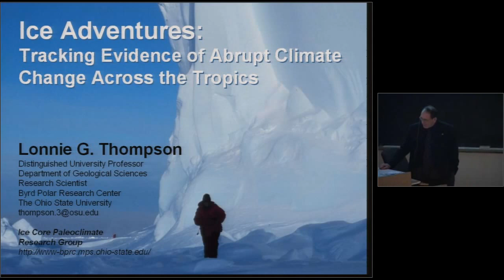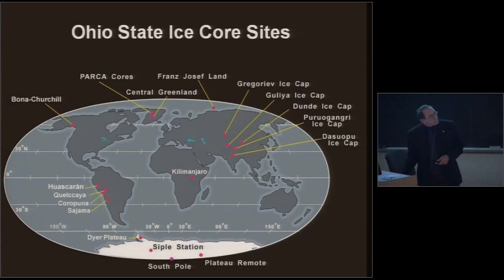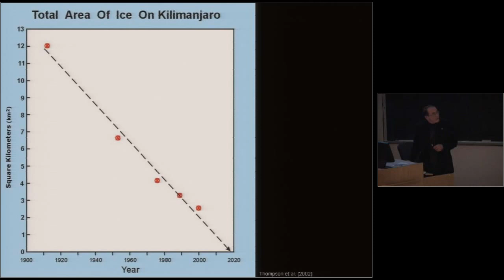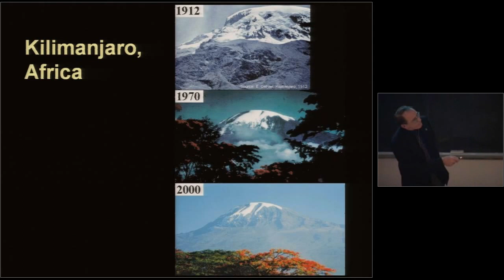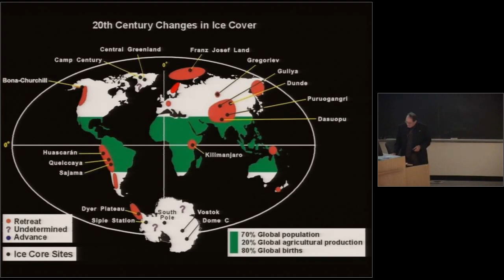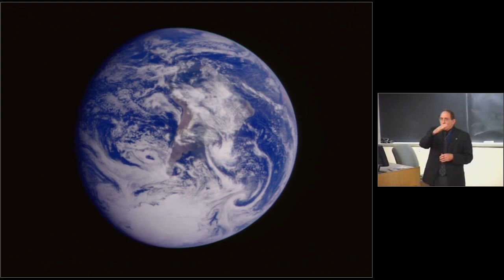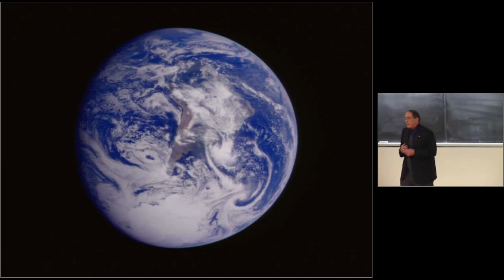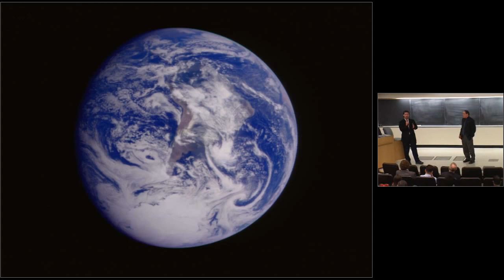Ice Adventures: Tracking Evidence of Abrupt Climate Change Across the Tropics (HSCT #36)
Dr. Lonnie G. Thompson

While Antarctica and Greenland may first come to mind when thinking of frozen fields of ice, glaciers occur widely across the planet – even on the equator! These glaciers at tropical latitudes preserve paleoclimate histories unattainable elsewhere. Unfortunately, these glaciers are rapidly melting. Not only does this destroy the paleoclimate information, the glaciers are the primary source of water for hydroelectric power production, crop irrigation, and municipal water for many areas of the world. Because of unprecedented global warming and the subsequent rapid rate of melting, the glaciers are not being replenished, and the waters will soon cease to exist for these areas.

Dr. Thompson will explore the work done on ice both on Antarctica and in the tropics. The rates of change will be examined on time scales ranging from only a couple of years, to tens of thousands to years. It is important to place these changes in the proper context because 70% of the global population lives in the tropical regions where these changes in glaciers are occurring.

for additional videos and resources.